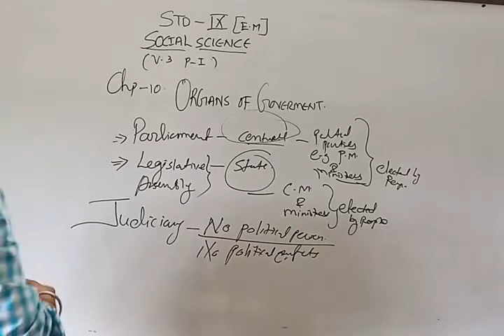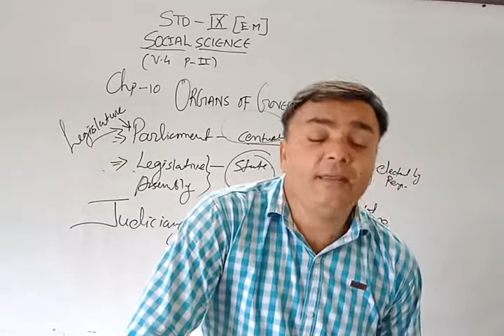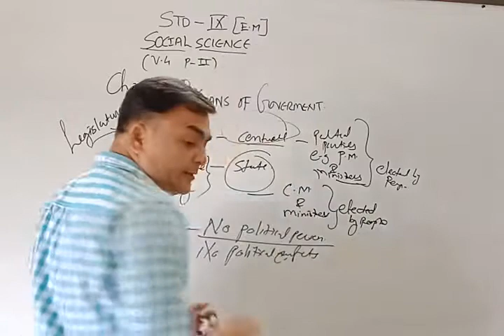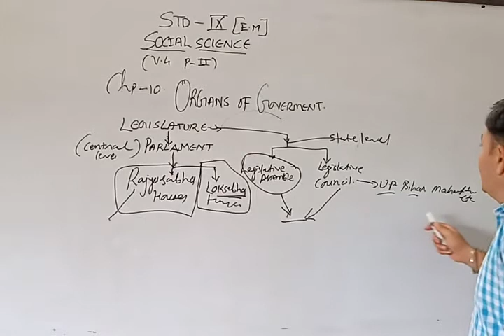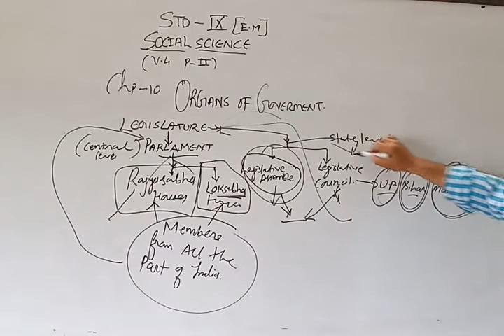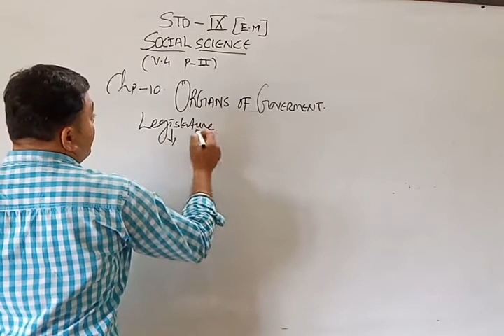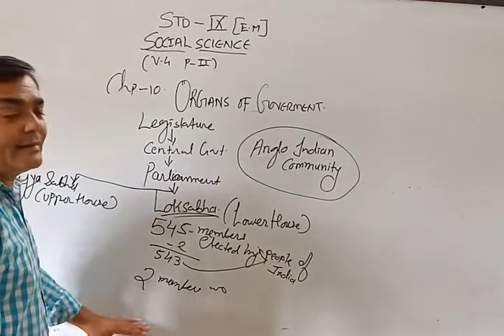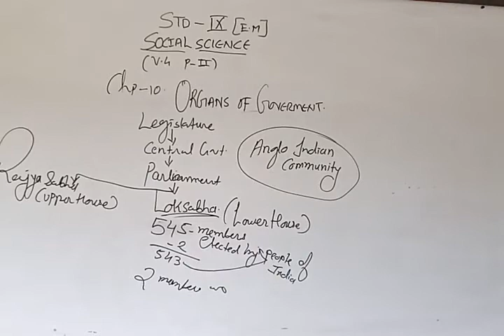Organs of Government Part 6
Subject: Social Science
Class: 09
Medium: English
Chapter Name: Organs of Government Part 6
School: Ascent School of Science
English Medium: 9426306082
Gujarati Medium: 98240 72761